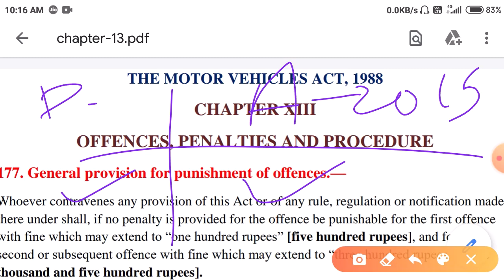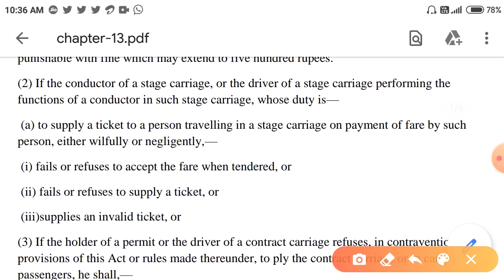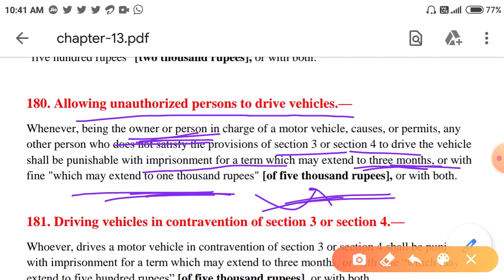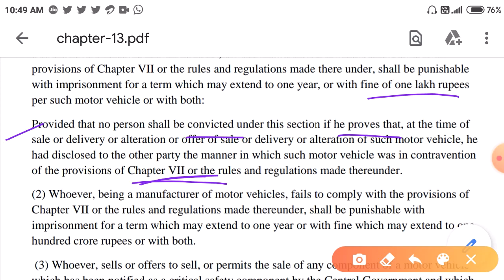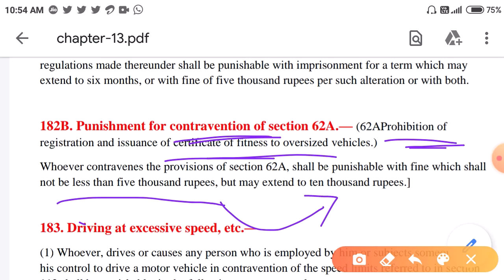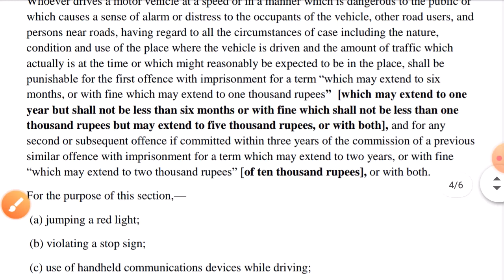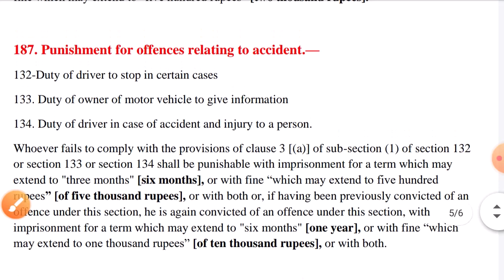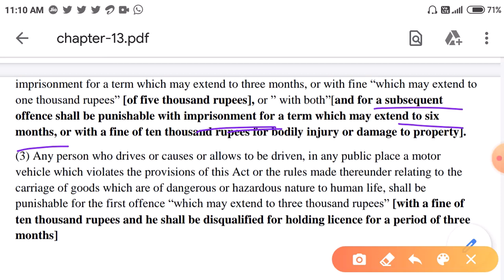Lec-13 | Motor Vehicles Act-1988| CHAPTER- 13 | OFFENCES, PENALTIES AND PROCEDURE | RTO Exam | MVI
Motor Vehicles Act-1988 | मोटर वाहन अधिनियम-1988| MVI | RTO Exam |
In this video i have discussed about chapter-13 of motor vehicles act-1988.
CHAPTER XIII
OFFENCES, PENALTIES AND PROCEDURE

About Us :
On Wise Gyan Channel we are giving I video related to education.
 Latest Job Updates and Latest Government Job Updates are given also we provide Updates of PSU Jobs and other Engineering Jobs for Engineering Disciplines as well as many other Graduates.

Wise Gyan

Important mcq of bihar motor vehicles rules-1992
imp mcq of bpsc mvi
mv inspector
bpsc mvi syllabus
bpsc mvi vacancy 2020
bpsc mvi form fill up
 bpsc mvi question paper
motor vehicle inspector question paper 2019
mvi previous year question paper
central motor vehicles rules 1989
motor vehicle act 1989 lecture
gpsc rto prepration
bpsc mvi preparation
upsi motor vehicle act
bpsc mvi
 tnpc mvi
upsi 2020
gpsc rto
motor vahan adhiniyam 1988

177. General provision for punishment of offences.
177A. Penalty for contravention of regulations under section 118.
178. Penalty for travelling without pass or ticket and for dereliction of duty on the part of conductor
and refusal to ply contract carriage, etc.
179. Disobedience of orders, obstruction and refusal of information.
180. Allowing unauthorised persons to drive vehicles.
181. Driving vehicles in contravention of section 3 or section 4.
182. Offences relating to licences.
182A. Punishment for offences relating to construction, maintenance, sale and alteration of motor
vehicles and components.
182B. Punishment for contravention of section 62A.
183. Driving at excessive speed, etc.
184. Driving dangerously.
185. Driving by a drunken person or by a person under the influence of drugs.
186. Driving when mentally or phycically unfit to drive.
187. Punishment for offences relating to accident.
188. Punishment for abetment of certain offences.
189. Racing and trials of speed.
190. Using vehicle in unsafe condition.